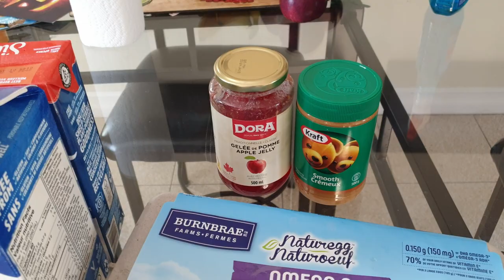VLOG7 - PANCAKES, ESPAGNE ET BIG BOOT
Bienvenue à toi sur ma chaine YouTube :) Pour ceux qui ne me connaissent pas, je m'appelle Bjorg et je vis actuellement aux Canada. Je suis passionné et pratiquant de musculation et de catch depuis plusieurs années maintenant. Sur cette chaine nous allons donc aborder principalement des sujets liés à la musculation et au catch. Nous allons parler de l'actualité, je vais te partager mes conseils sur la diète et les entrainements, je vais aussi te partager mes entrainement et mon mode de vie et pleins d'autres surprises ! L'objectif numéro 1 de cette chaine et d'avoir du partage et de passer un bon moment. Si ce genre de sujets t'intéresse, n'hésite pas à me le laisser savoir en laissant un commentaire, en mettant un like, en partageant et en t'abonnant pour ne rien manquer de mes futures vidéos et projets.